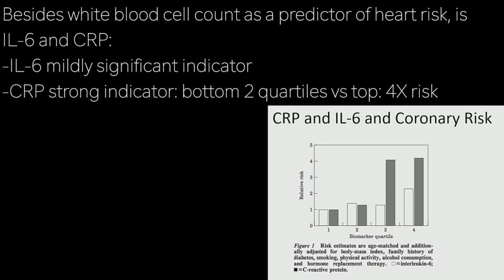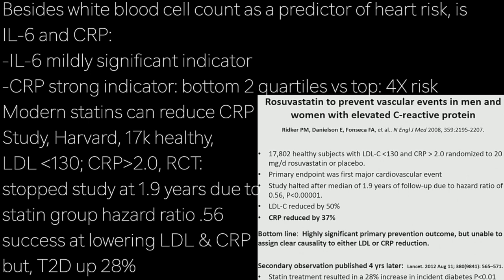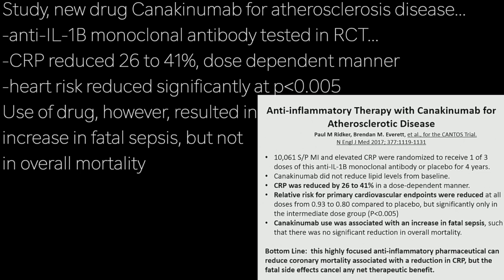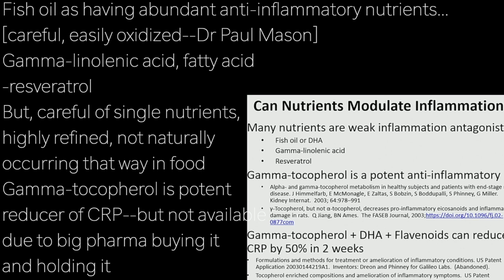STEPHEN PHINNEY m2 | REDUCING INFLAMMATION …CRP:indicator of inflammation cut by fish oil; DHA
Besides white blood cell count as a predictor of heart risk, is
IL-6 and CRP:
-IL-6 mildly significant indicator
-CRP strong indicator: bottom 2 quartiles vs top: 4X risk
Modern statins can reduce CRP
Study, Harvard, 17k healthy,
LDL less than130; CRP more than 2.0, RCT:
stopped study at 1.9 years due to
statin group hazard ratio .56
success at lowering LDL & CRP
but, T2D up 28%

Study, new drug Canakinumab for atherosclerosis disease…
-anti-IL-1B monoclonal antibody tested in RCT…
-CRP reduced 26 to 41%, dose dependent manner
-heart risk reduced significantly at p less than 0.005
Use of drug, however, resulted in
increase in fatal sepsis, but not
in overall mortality

Fish oil as having abundant anti-inflammatory nutrients…
[careful, easily oxidized--Dr Paul Mason]
Gamma-linolenic acid, fatty acid
-resveratrol
But, careful of single nutrients,
highly refined, not naturally
occurring that way in food
Gamma-tocopherol is potent
reducer of CRP--but not available
due to big pharma buying it
and holding it